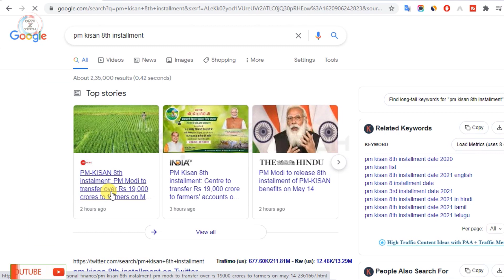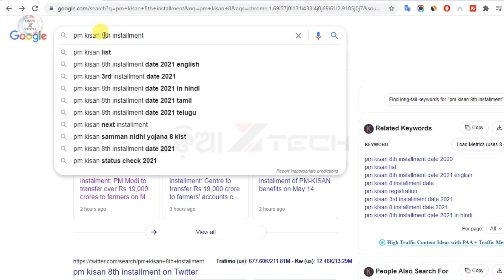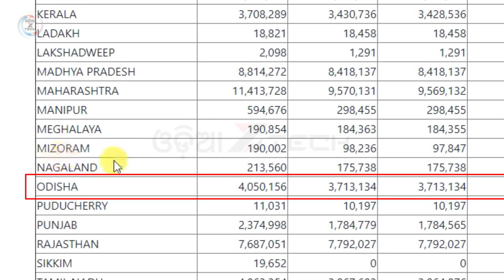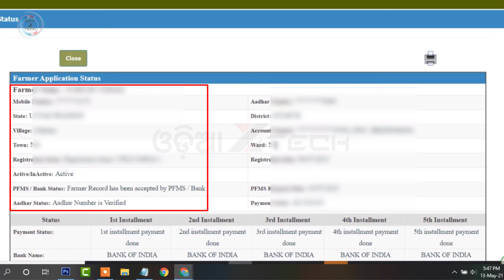Pm Kisan Yojona 8th Installment Date 2021 | Check Beneficiary Status | PM Kisan Samman Nidhi Odisha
Pm kisan yojona 8th installment date 2021 | check beneficiary status | PM Kisan Samman Nidhi yojona 2021 Odisha Get Rs 2,000 on THIS date, check your  beneficiary status